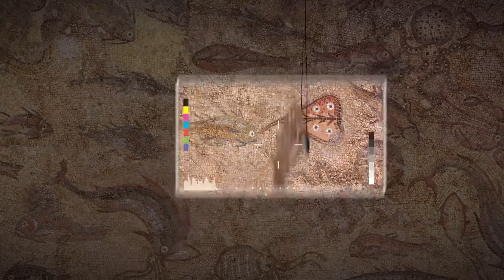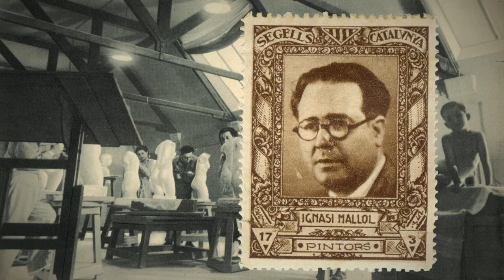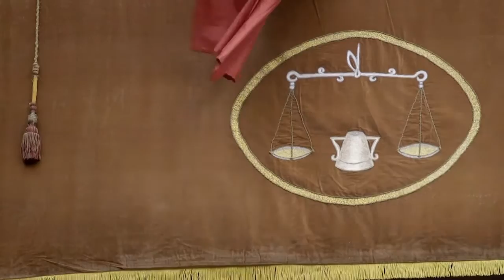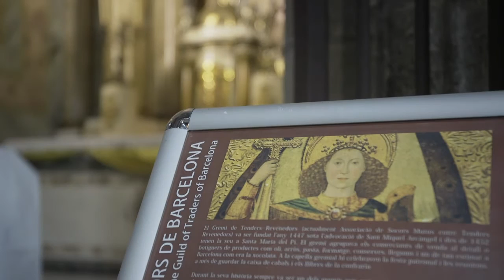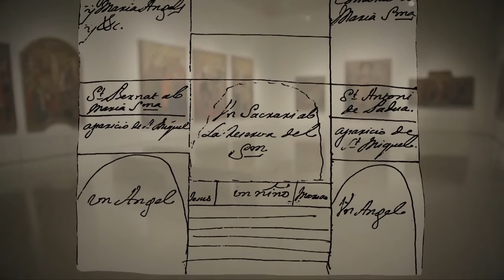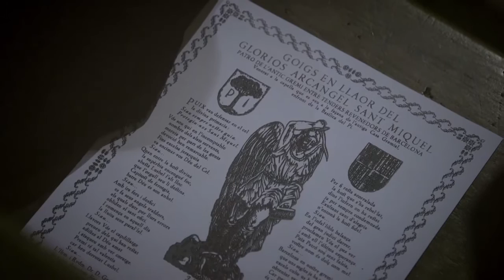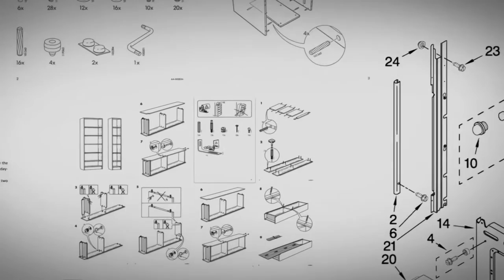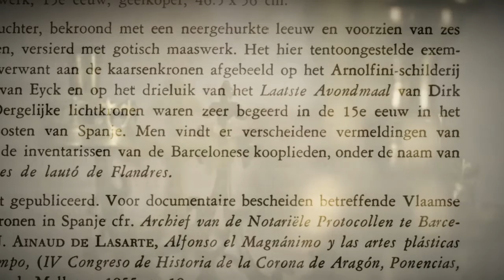Art Endins - Capítol 1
En el programa d'avui veurem El lampadari "Arnolfini" del Museu de Solsona, els més de cinc segles d'història de Sant Miquel dels Revenedors i l'obra més desconeguda d'Ignasi Mallol; els fescos de Valls.